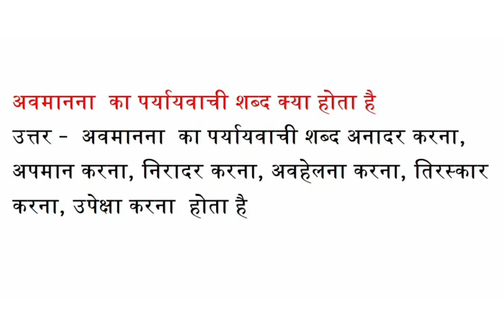अवमानना का पर्यायवाची शब्द क्या होता हैअनादर करना, अपमान करना, निरादर करना, अवहेलना करना, तिरस्कार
अवमानना  का पर्यायवाची शब्द क्या होता है
 अनादर करना, अपमान करना, निरादर करना, अवहेलना करना, तिरस्कार करना, उपेक्षा करना के पर्यायवाची बताओ